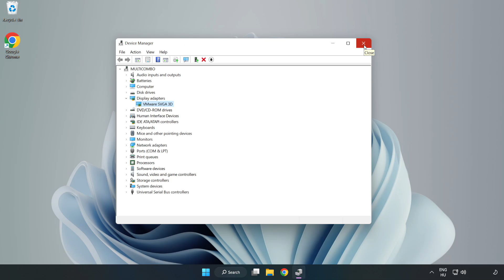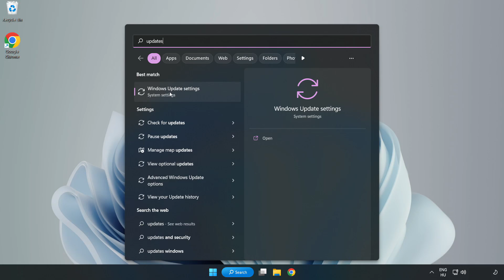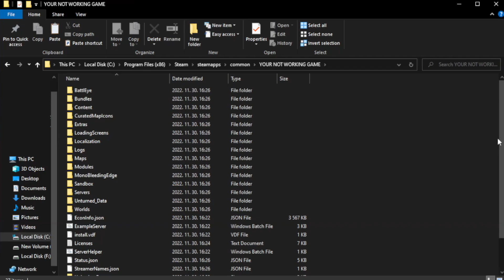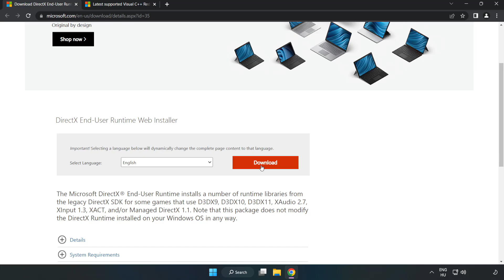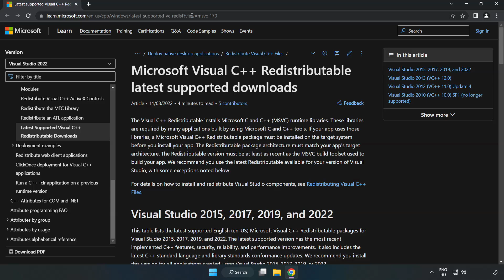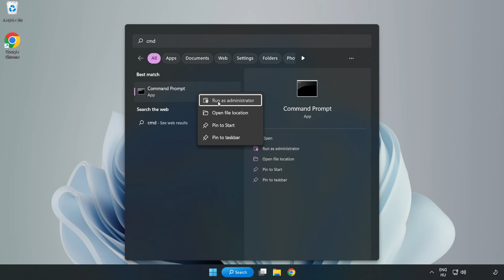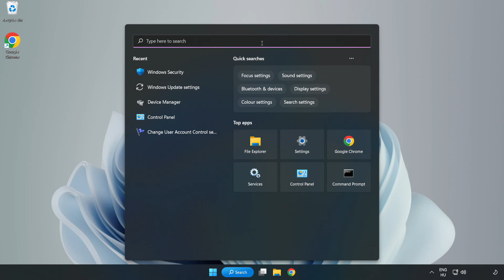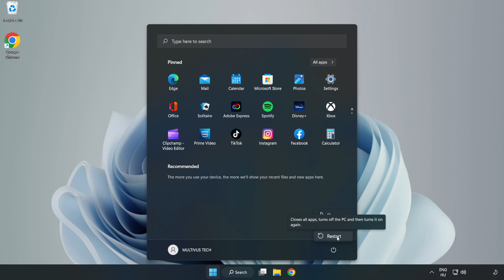FIX Destiny 2: The Final Shape Crashing, Freezing, Not Launching, Stuck & Black Screen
I'm going to show How to FIX Destiny 2: The Final Shape Crashing, Freezing, Not Launching, Stuck & Black Screen